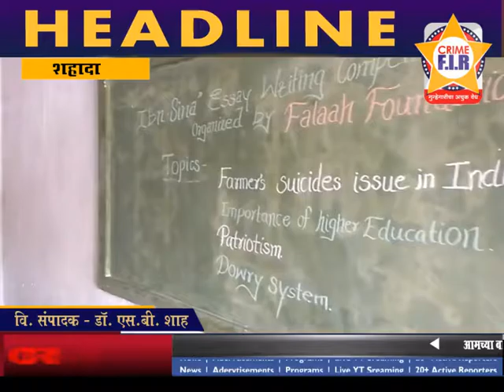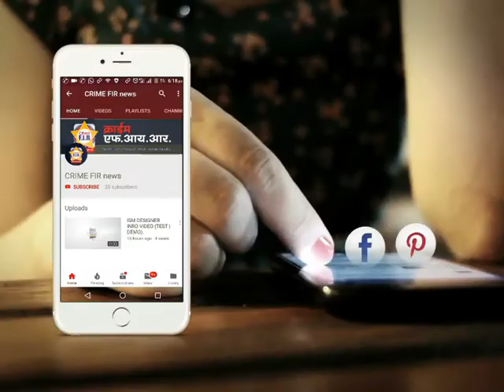फलाह फाउंडेशन शहादा तर्फे निबंध स्पर्धेचे आयोजन | Essay Competition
marathi news
24 taas live
zatpat evening
superfast news
rokthok